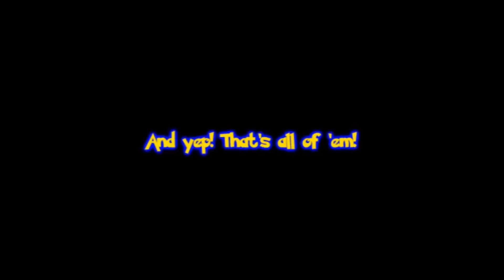Chuggaaconroy Getting Scared (Mini-Compilation)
Volume warning!